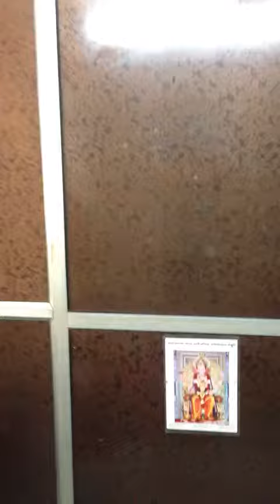Ayush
Video from 🙏🏻 Vinay Vishwas 🙂